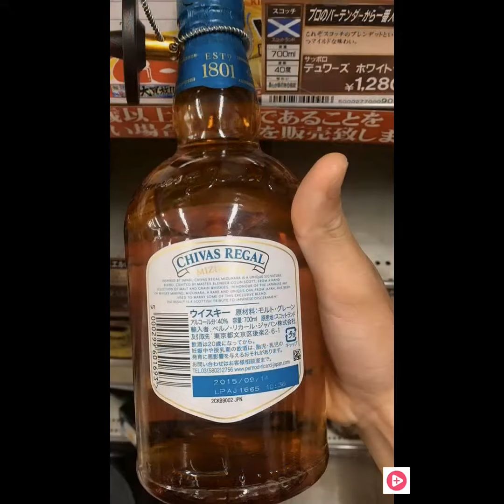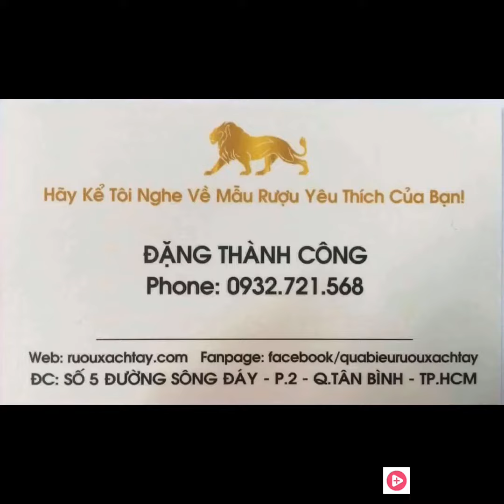Giá rượu ngoại Rượu xách tay Nhật - Bảng giá so sánh rượu ngoại tại VN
Cửa hàng rượu ngoại uy tín tại HCM
Tham khảo giá rượu ngoại
Sưu tầm các mẫu rượu độc đáo